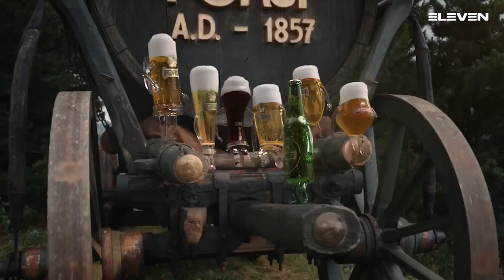Serie A Gold [22g^]: Merano - Siracusa 36 - 23